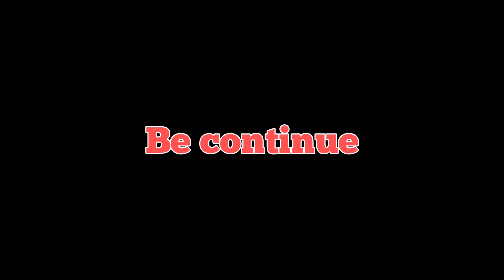मेरा साथ कोई भी valentine's मनाने वाला नही है||Funny Story| 😭 Rose Day Special|Sad Story|True lines